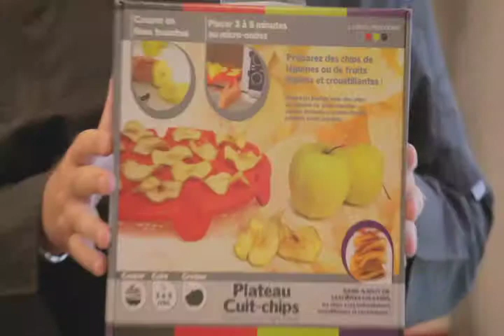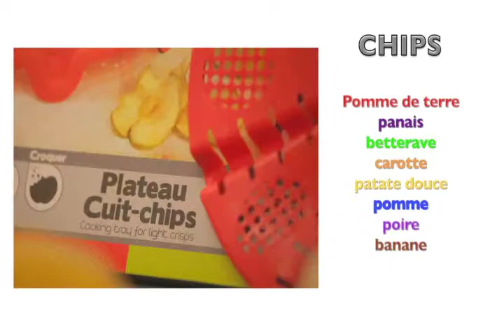Plateau Cuit Chips